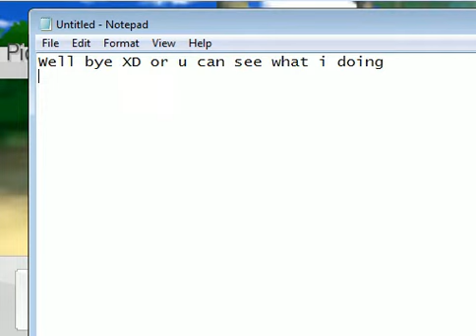Pokemon Zeta/Omicron Found Shiny 2 Not Again! D:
Sub me For More Gaming And Vocal!
Discalmer : I did not own the digimon series.